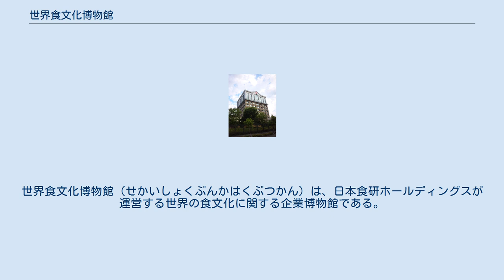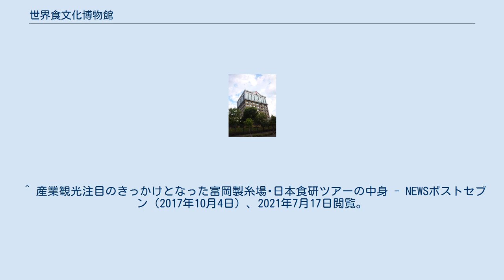世界食文化博物館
世界食文化博物館（せかいしょくぶんかはくぶつかん）は、日本食研ホールディングスが運営する世界の食文化に関する企業博物館である。
 日本食研の創立30周年を記念して、2002年1月に愛媛県今治市の愛媛本社10階にオープン。
世界各地の食文化を学習できる国内初の“食”全般に関する博物館である。
食文化の変遷から世界約100か国の伝統料理や道具、61か国の調味料など世界の食文化をあらゆる視点から紹介している。
 愛媛本社ビル内にはこの他に日本食研歴史館･商品展示館が設置されている。
また本社ビルに隣接するハム研究工場内には世界ハム･ソーセージ博物館、KO工場内には宮殿食文化工場が開設されている。
工場や本社内に設置された博物館を見る見学ツアーには、年間2万人以上の人が訪れ、今治市の観光名所となっている 見学予約は予約制となっている。
「食文化博物館コース」と「宮殿コース」の2つの見学コースが用意されている。
土曜日、日曜日、祝日、夏季･年末年始の会社休業日は休館となっている。
 ^ a b 食と文化のハーモニーを奏でる「♪味の作曲家」-焼肉などの「たれ」の出荷量日本一-日本食研株式会社(今治市) - いよぎん地域経済研究センター、2021年7月17日閲覧。
 ^ 産業観光注目のきっかけとなった富岡製糸場･日本食研ツアーの中身 - NEWSポストセブン（2017年10月4日）、2021年7月17日閲覧。